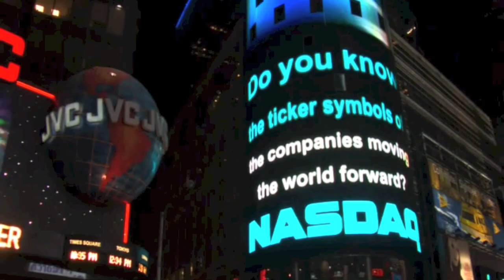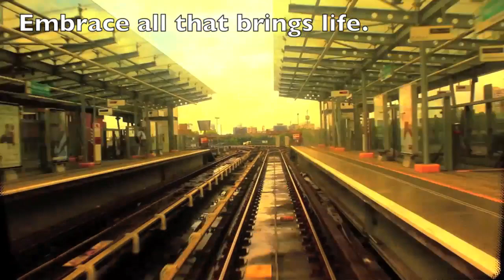Resistance: A Short Film.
A short film by weoccupyjesus.org. Music by Josh Garrels. Made with iMovie. 2012.